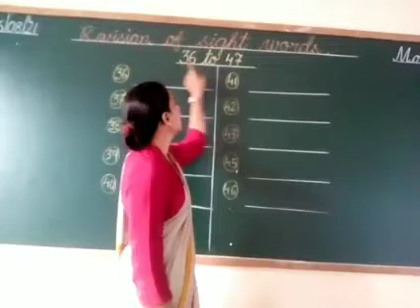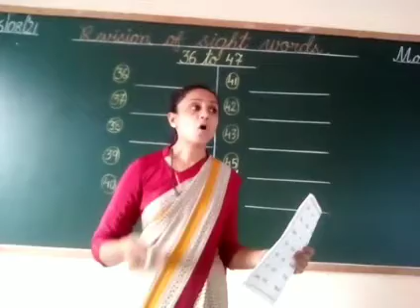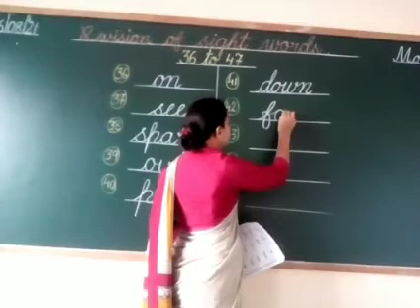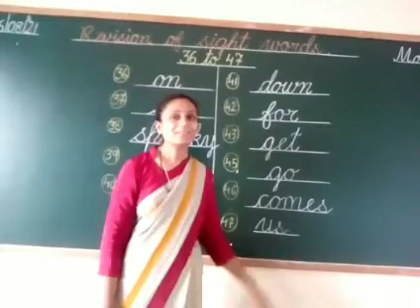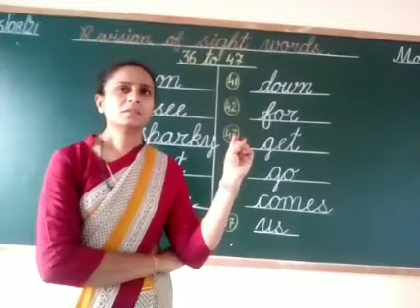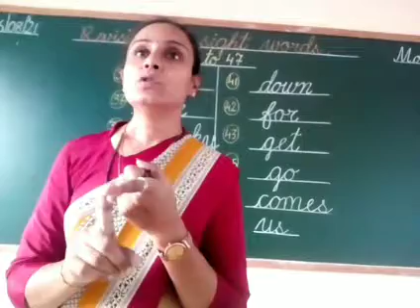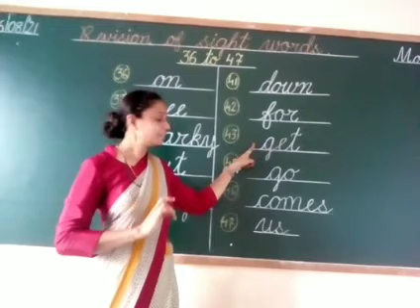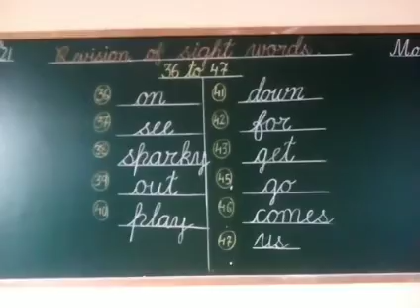Sr.kg,,,,,Revision of sight words ( 36 to 47 ),,,,,Sub. - English